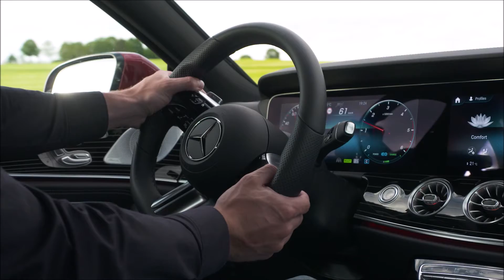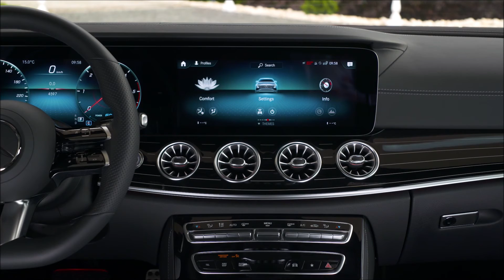2022 New Mercedes-Benz CLS 300d Facelift in Hyacinth Red - Driving, Exterior and Interior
In this video, you'll see  the official footage of the New 2022 Facelifted Mercedes-Benz CLS C257 in AMG Line.

The CLS powertrains: powerful and efficient

As an alternative to the familiar petrol models, the CLS 300 d 4MATIC launched in March 2021 (combined fuel consumption 5.8-5.5 l/100 km; combined CO2 emissions 153-144 g/km)[2] has a mild hybrid powertrain. Its four-cylinder diesel engine (OM 654 M) comes with an integrated second-generation starter-generator and 48-volt electrical system. The output is 195 kW plus 15 kW electric boost. Energy recovery and the possibility to "glide" with the engine switched off make this powertrain exceptionally efficient. Electrification also allows the use of an electric refrigerant compressor for the air conditioning.

Source : Mercedes-Benz